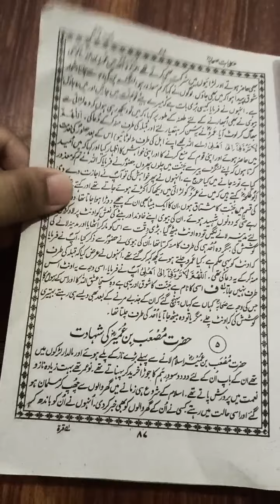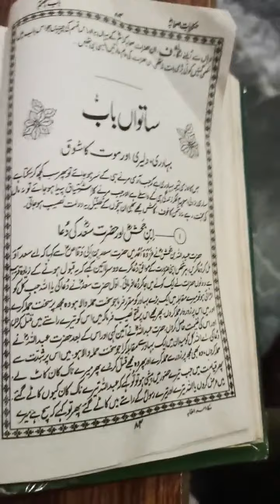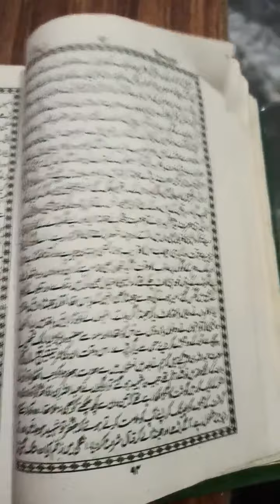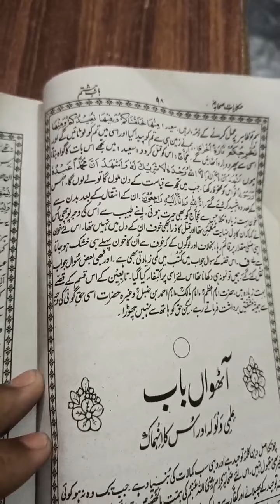Fazail e Aamal Chapter 7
Fazail e Aamal by Shekh-ul-Hadees Hazrat Molana Muhammad Zakria sahab